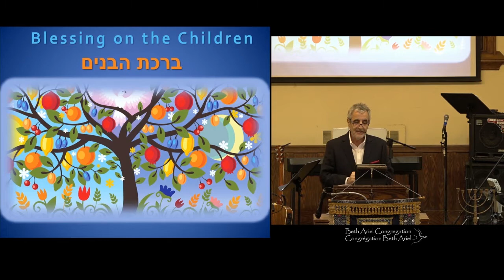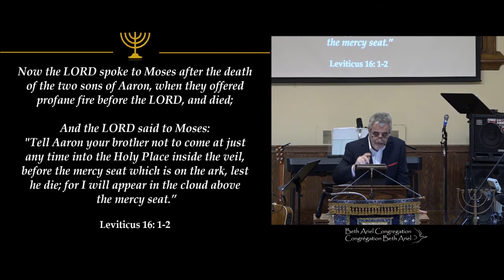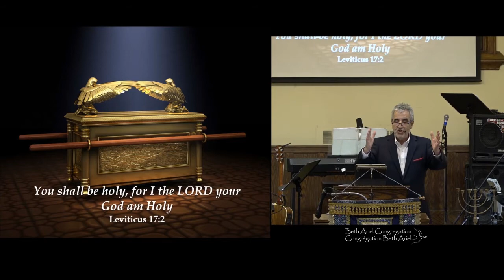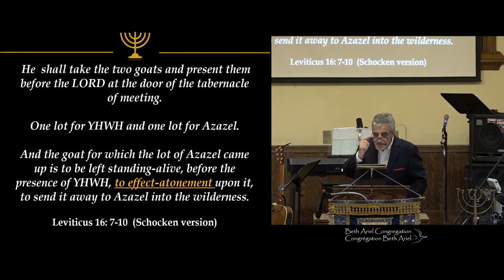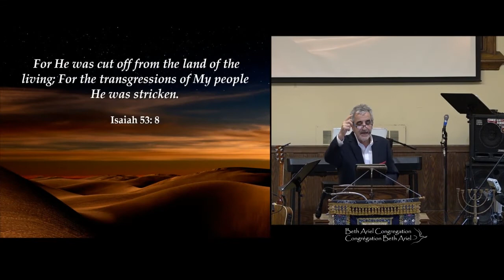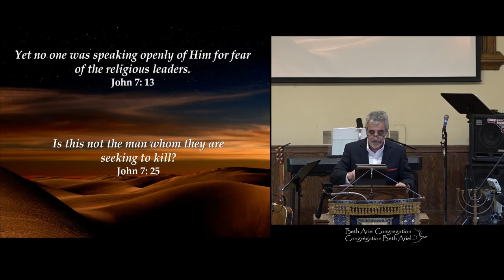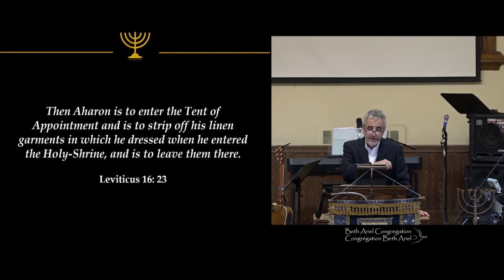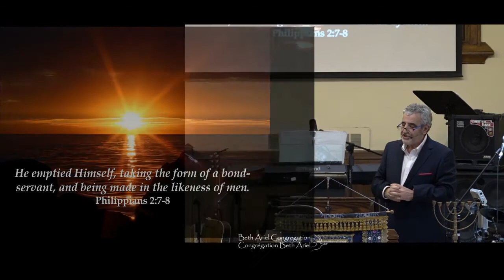Livre de Lévitique, sermon 14: "L'histoire non achevée de Azazel" - 13 Novembre 2021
Livre de Lévitique, sermon 14: "L'histoire non achevée de Azazel", avec leader messianique Jacques Isaac Gabizon